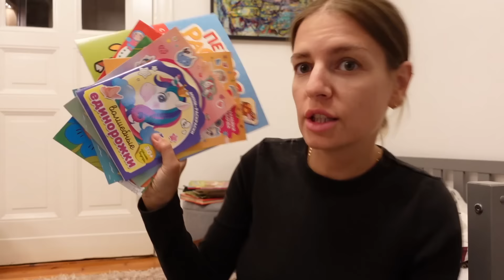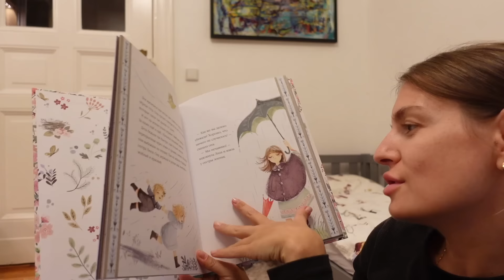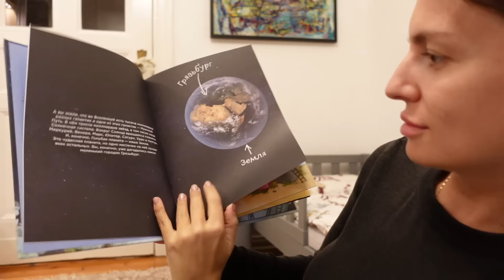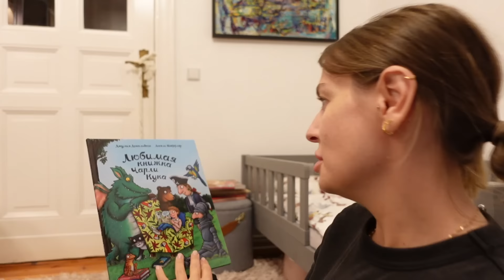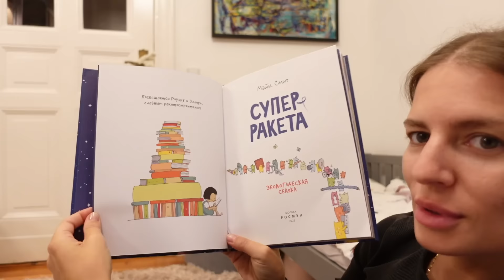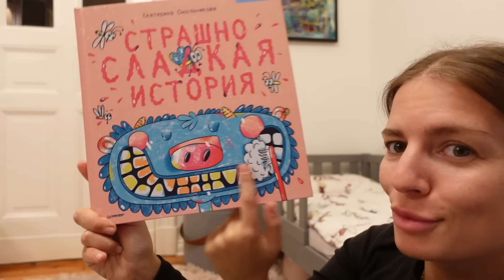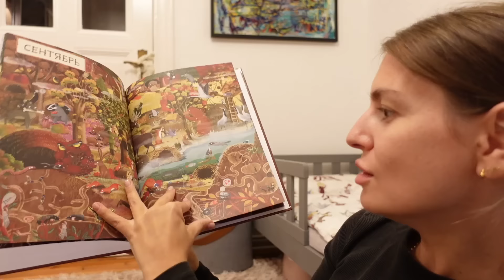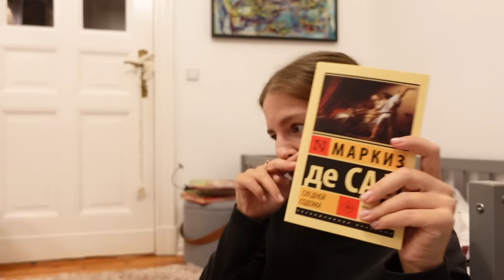Дочки матери в Германии / Ушла во все тяжкие - о шопоголизме / Новые детские книги / Все перекрыто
Музыка в видео:

Musiker: Jeff Kaale
Track: Hoober - Higher (feat. Vanessa Campagna)
Track: Lost Sky - Vision pt. II (feat. She Is Jules)
Song: Rival - Falling (with CRVN)
Song: Rival x Asketa & Natan Chaim - Superhero In My Sleep
Song: Zeus X Crona & Shiah Maisel - Run & Hide
Song: Diviners & Azertion - Reality (ft. Dayce Williams)
Song: Magnus x Unread - Cool (feat. Alessia Labate)
Song: OBLVYN x RIELL - With You
Song: Jack Shore & KORA - Memory Nights
Emotional Mess
Amy Lynn & the Honey Men
Song: Jo. Cohen - Sympathy (feat. Coral Oulu)
Song: Yonexx & lunar - Need You
Song: Zeli - Sharks
Song: ASHWOOD - Maria (ft. Blooom & Ghost’n’Ghost)
Song: ASHWOOD - Not A Thing (ft. Blooom & Ghost’n’Ghost)
Song: Johnning - WHAT THE HELL (OBLVYN Remix)
"Song: CADMIUM X JAMZ X SIMONNE - Believe Me
Song: Cadmium - Be With You (feat. Grant Dawson)
Song: yanvince - fearless
Song: intouch - Heart My Heart

*Реферальная ссылка